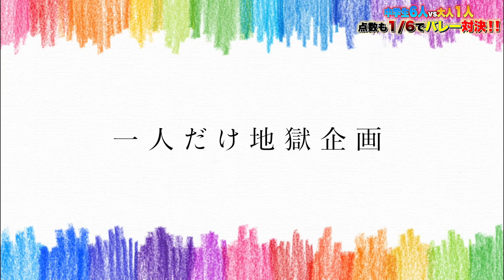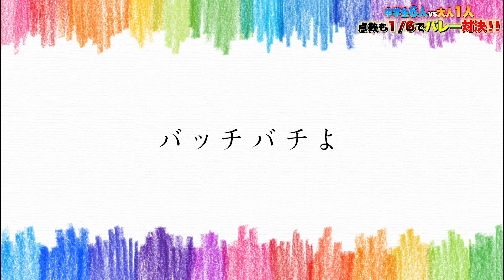【バレー】神奈川県１位の中学生相手でも点数1/6にすれば1人でも勝てるよね？？？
▶︎ヘルニア国物語杯の大会日程
・11月30日（日曜日）東京都清瀬市『満枠』
・12月28日（土曜日）埼玉県所沢市
・1月4日（土曜日）埼玉県所沢市
詳細を知りたい方は、りょうのInstagramにDMお願いします！

▶︎新商品ハーフパンツ＆ノースリーブ販売開始しました🔥

▶︎りょうとしょうか　​​⁠ ​⁠ ​⁠​⁠​⁠​⁠​⁠
▶︎REVEL-ルヴェル　​⁠ ​⁠​⁠ ​⁠ ​⁠​⁠​⁠​⁠ ​⁠ ​⁠ ​⁠ ​⁠
▶︎ここあ日記　​⁠ ​⁠​⁠ ​⁠ ​⁠ ​⁠ ​⁠ ​⁠ ​⁠​⁠​⁠​⁠
▶︎はだしこぞう　​⁠ ​⁠ ​⁠​⁠ ​⁠​⁠​⁠​⁠ ​⁠ ​⁠ ​⁠ ​⁠

🦁T.SI.様
🦁SHIMPEI様
🦁Fujisan様
🦁Mihoshi様
🦁MIZ様
🦁runa様
🦁NAGATOMO様